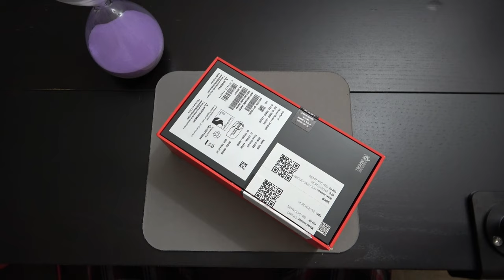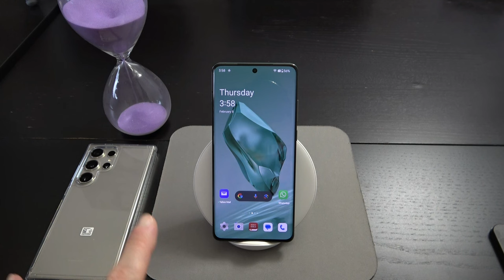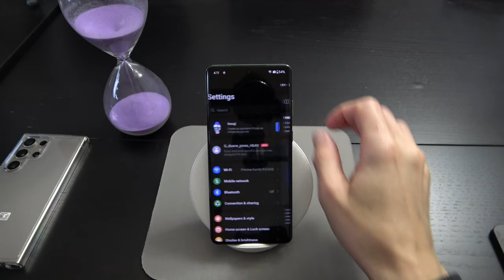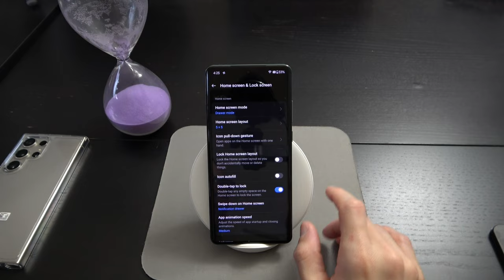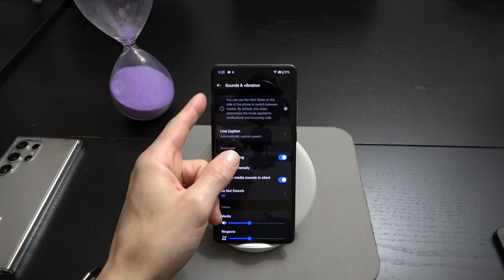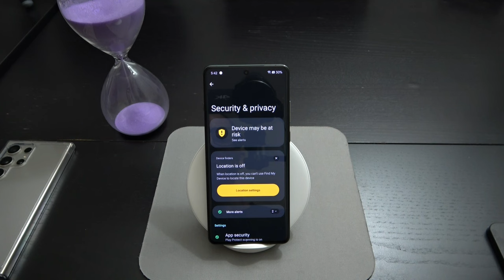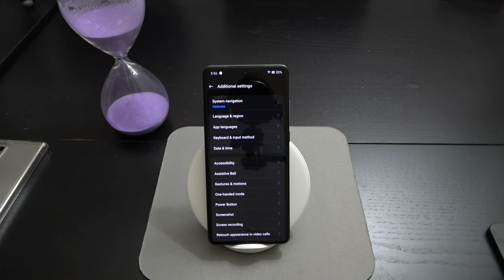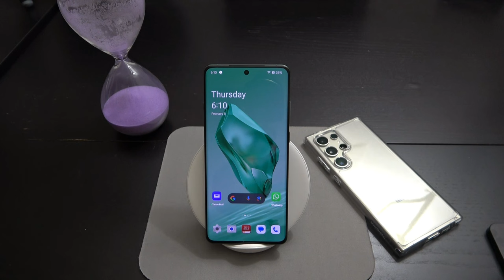OnePlus 12 Unboxed & Heavily Scrutinized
A complete tour of the cosmetic hardware, software & features of the all new OnePlus 12.

TIME STAMPS!
0:00- Intro
4:44- Promos & Pricing
8:30- Specs
17:52- Unboxing
24:02- Hardware Tour
27:04- After the setup Vs The S24 Ultra
35:31- Performance
40:48- Status Bar/Quick Toggles
42:57- Bio Metrics
43:45- Settings & Features
1:46:36- Camera's
1:54:24- Final Thoughts & Benediction